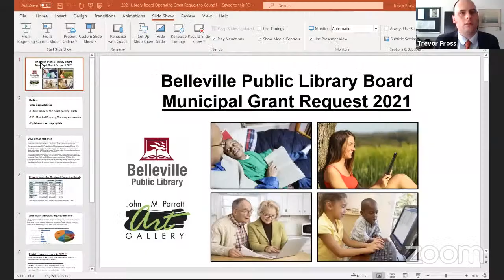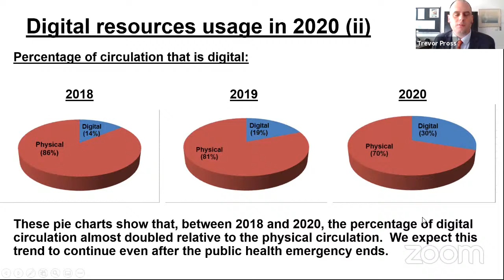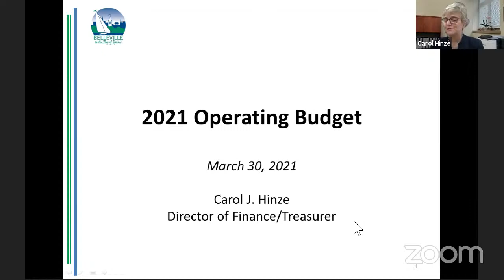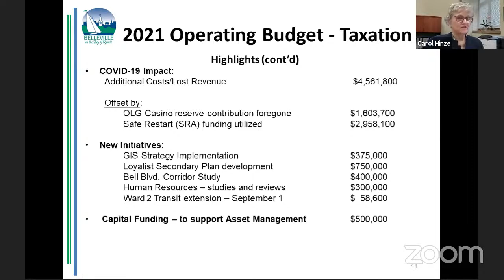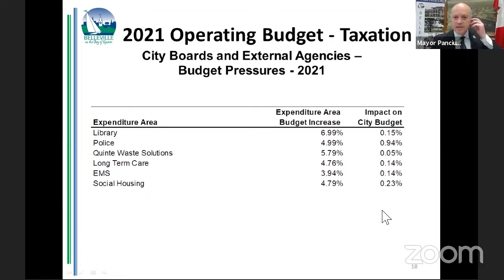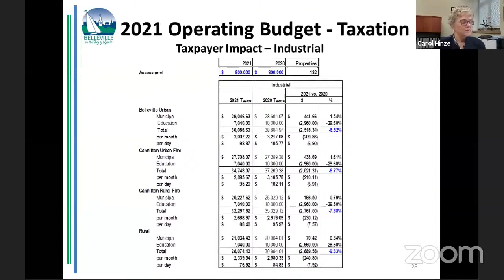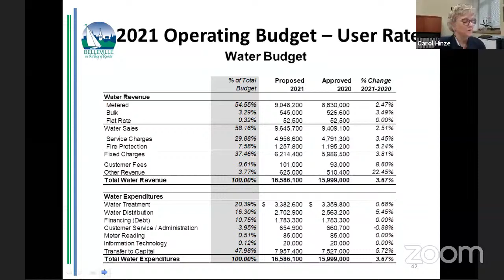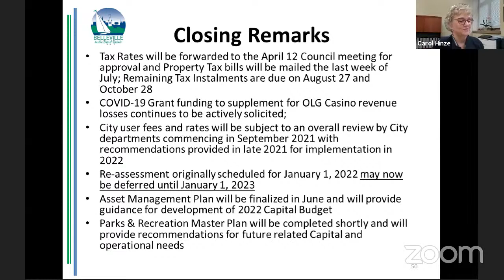Mar 30 2021 Belleville Council - Operating Budget (Part 1)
1.  CALL TO ORDER

    1.1.  ATTENDANCE His Worship Mayor Mitch Panciuk Councillor Carr Councillor Malette Councillor Culhane Councillor Sandison Councillor Kelly Councillor Thompson Councillor McCaw Councillor Williams

 2.  MOMENT OF REFLECTION

 3.  DISCLOSURE OF PECUNIARY INTEREST AND THE GENERAL NATURE THEREOF

 4.  PUBLIC MEETINGS

 5.  READING AND CONFIRMATION OF MINUTES

 6.  DEPUTATIONS

 7.  CORRESPONDENCE

 8.  COMMITTEE OF THE WHOLE

 8.a.  REPORTS

 8.b.  CONSENT ITEMS

    8.b.1.  Council may adopt Consent Items by one motion, but prior to consideration of such motion, Members may request that specific items be removed from consideration under such motion and Council shall cons...

 8.c.  COUNCIL INFORMATION MATTERS

 8.d.  RISE AND REPORT

 9.  BY-LAWS

 9.a.  FIRST READING OF BY-LAWS

 9.b.  SECOND READING OF BY-LAWS AND DISCUSSION

 9.c.  THIRD READING OF BY-LAWS

 10.  NEW BUSINESS

 11.  MOTIONS

 12.  NOTICE OF MOTIONS

 13.  ANNOUNCEMENTS

 14.  CONFIRMATORY BY-LAW

 15.  ADJOURNMENT